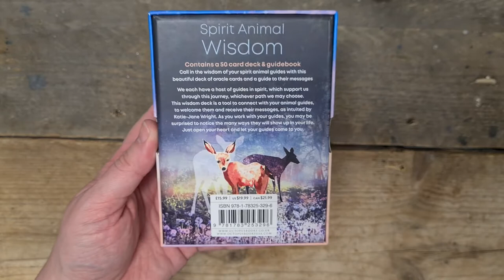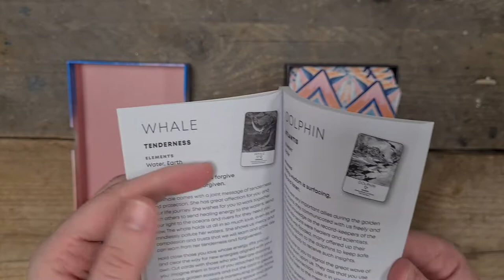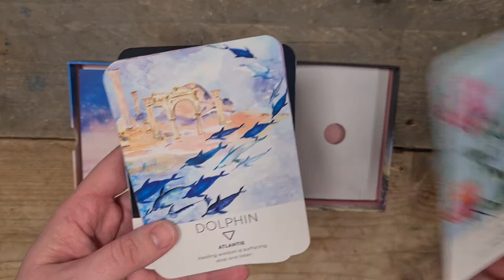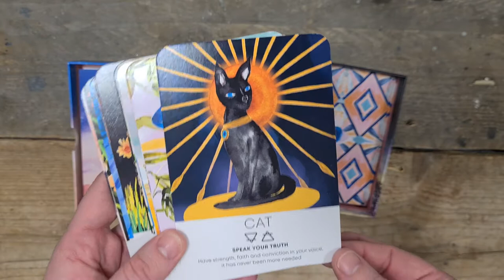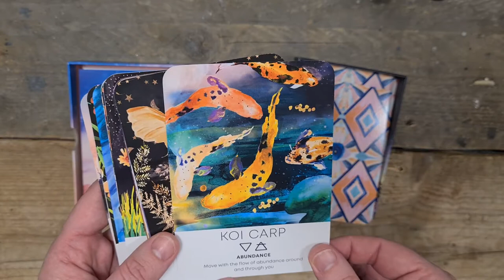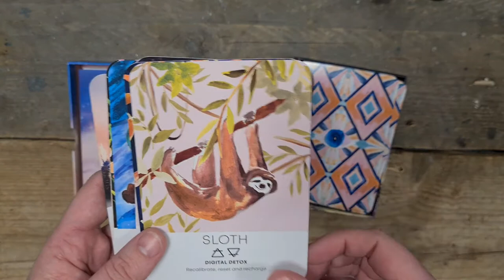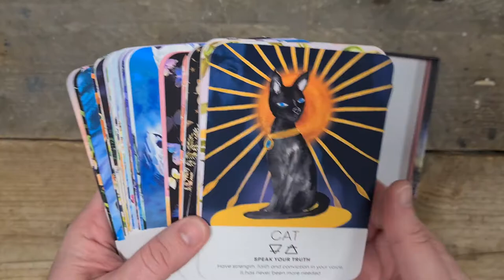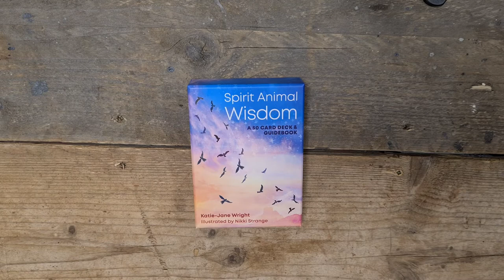Spirit Animal Wisdom - Oracle Deck Exploration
A quick look at the deck, card by card, and accompanying booklet.

I hope this video gives you all you need to see and brings you all you are looking for.

Please share a like if you found it helpful.

Kayleigh
Magpie Moonchild

This reading should never replace your own judgment in any situation ***